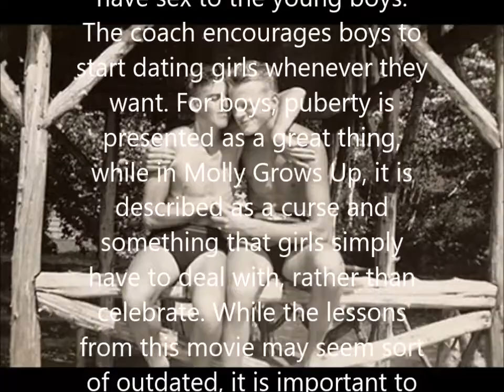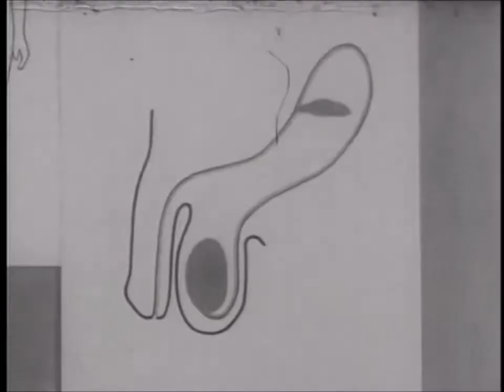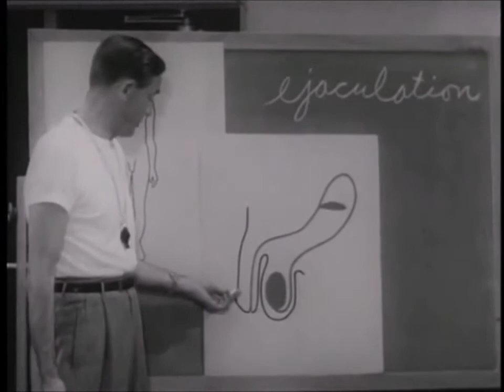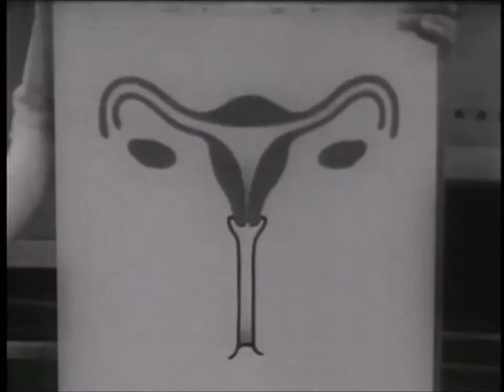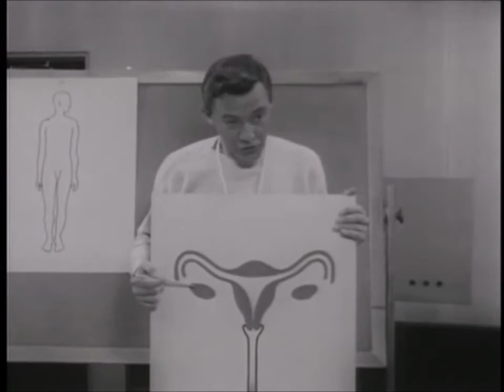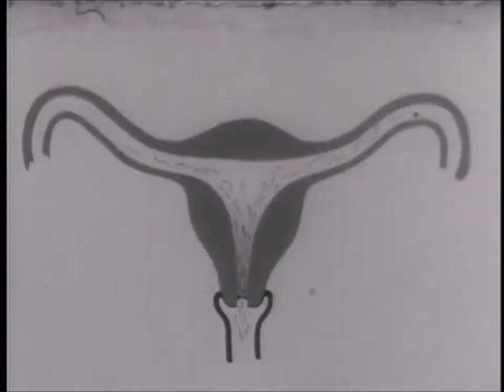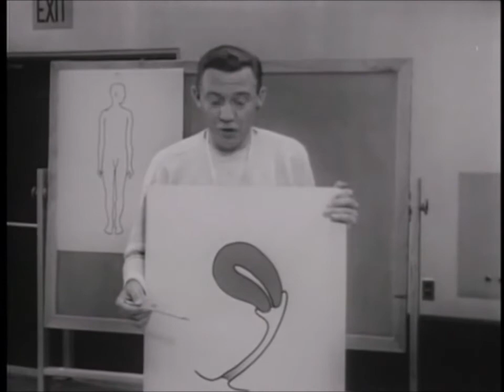A Darkside look at sex ed through the years Part 9